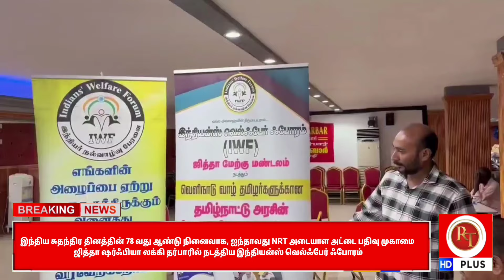NRT அடையாள அட்டை பதிவு முகாமை ஜித்தா ஷர்ஃபியா லக்கி தர்பாரில் நடத்திய இந்தியன்ஸ் வெல்ஃபேர் ஃபோரம்